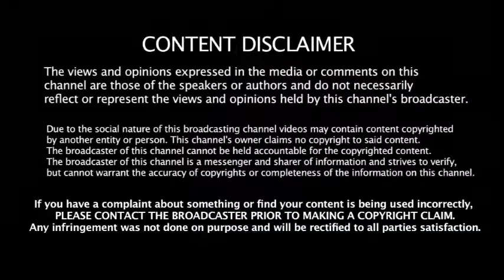அதுக்குனு அந்த வார்த்தையா சொல்லி திட்டுவீங்க ?? - நடுவரை கேவலமாக திட்டிய Hitman